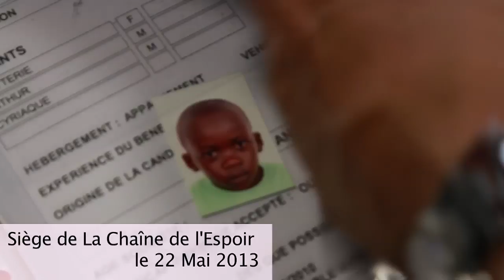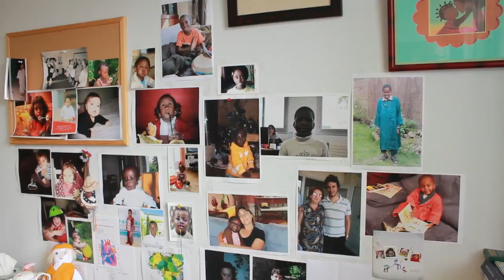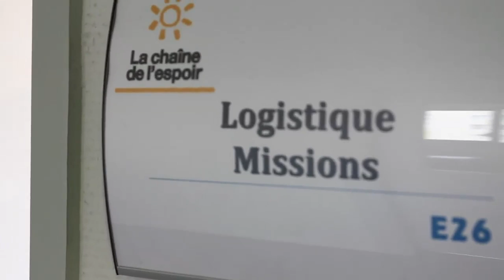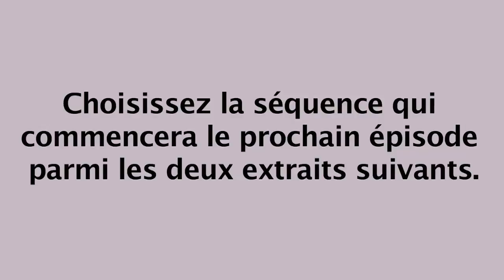Au cœur de Jonas 1 - La Chaîne de l'Espoir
Pendant plusieurs semaines vivez au rythme de Jonas, jeune congolais cardiaque qui sera transféré en France pour être opéré du coeur.